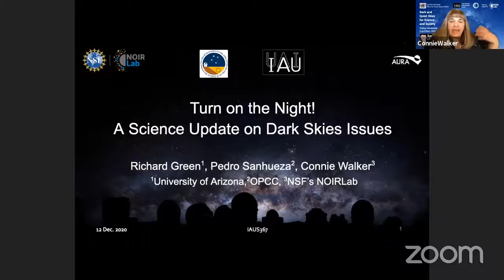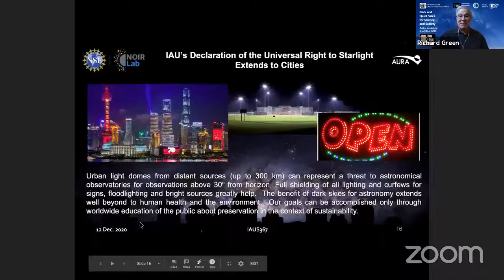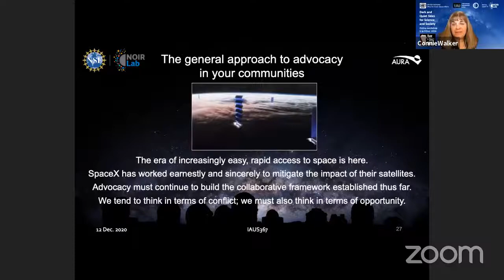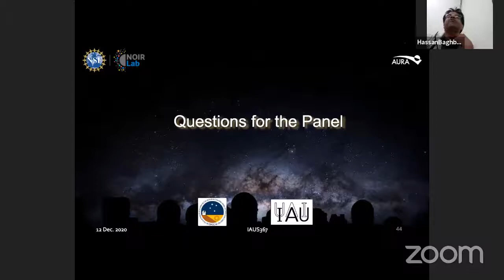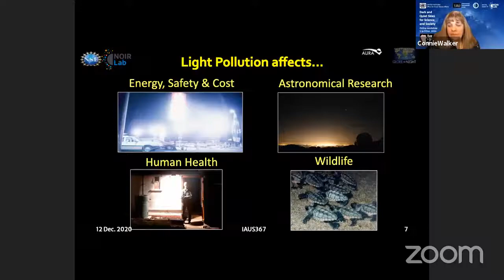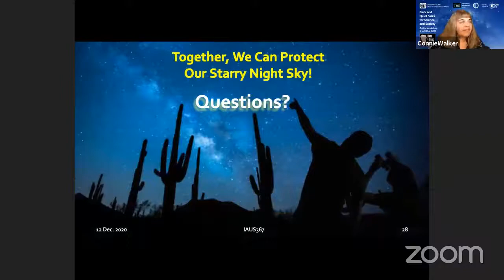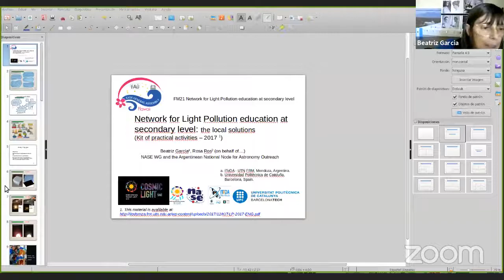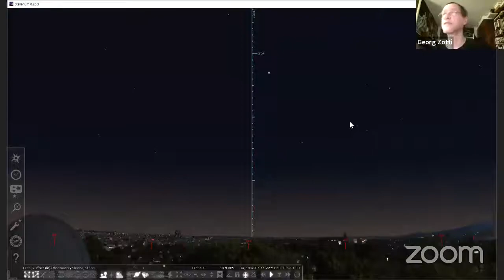Associated Events 2: Turn on the Night, Especial Light Pollution WGs meeting(in English)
Chair: Constance Walker / Margarita Metaxa / Richard Green / Pedro Sanhuenza